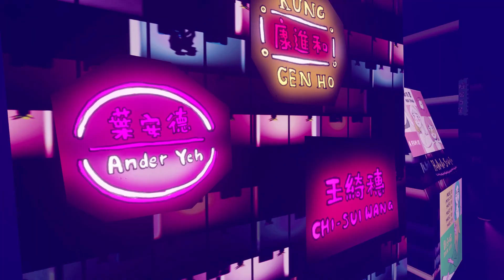Wasted Dreams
此LOOP不通：2021北藝大動畫系第七屆畢業展
Director: Aika Cheng 鄭佳蓉
Original Score by: Erin Liu 劉子瑜
Sound Designer: Erin Liu 劉子瑜
Mixing: Erin Liu 劉子瑜

作品綱要：夢想成為偶像的女孩，在放棄童年夢想之際感到害怕、對自己失望、想對過去的自己說聲對不起。在被過去的自己追逐的過程中，她放下完成夢想的執著，想起懷抱著這個夢想的初衷，終於能與自己和解。